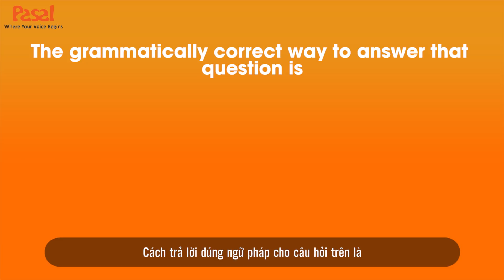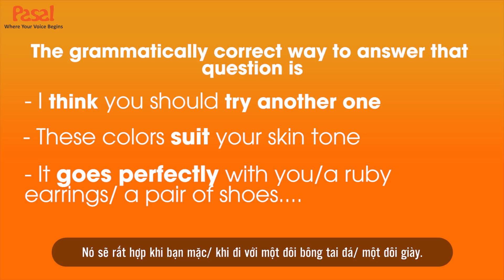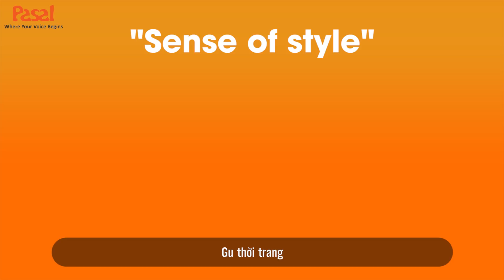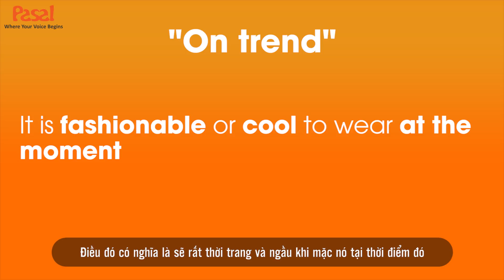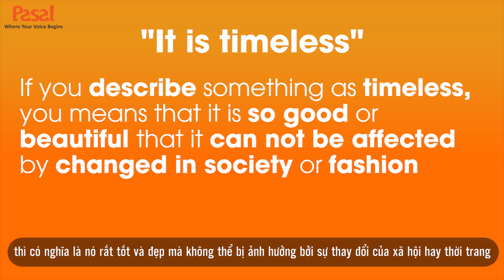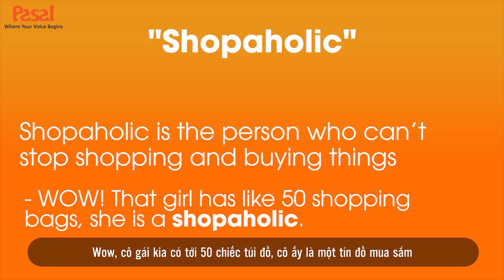🔴 Học tiếng anh giao tiếp THỰC | Số 4: I Have Nothing To Wear 👙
Số đặc biệt dành tặng chị em nhân ngày 20-10
''Em chẳng có gì để mặc cả'' - là câu nói quen thuộc của hầu hết các cô nàng mặc dù tủ quần áo sắp ''sập'' đến nơi.
Trong số Real English tuần này, Alice (Quynh Anh Nguyen) được bạn trai dẫn đi shopping, thử đồ tới tấp, cùng với việc tình cờ gặp 2 người bạn tại đây sẽ mang đến nhiều điều thú vị  lắm đây.
👉👉👉Vậy thì video lần này mang đến kiến thức gì:
- Hàng tá từ vựng về trang phục.
- ''Lỗi mốt'' hay ''thời thượng'' tiếng Anh nói ra sao...
- Các cách nhận xét về một bộ đồ của ai đó...
👉👉👉Rất nhiều kiến thức thực tế khác  về ăn mặc sẽ xuất hiện trong video này đấy nhé.
📣📣Cơ hội dành cho 1OO bạn đầu tiên:
Comment Số_Điện_Thoại xuống dưới ngay nhé.🤗🤗🤗
Cơ hội tặng ngay cặp vé xem phim khi đăng ký học Tiếng Anh giao tiếp tại Pasal.
✅ Tư vấn lộ trình học xóa bỏ mất gốc, tự tin giao tiếp.
✅ Trải nghiệm Free 1 buổi học Demo trực tiếp bằng phương pháp Effortless English và nhận ngay cho mình học bổng trị giá lên đến 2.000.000 VND khi đăng ký khóa học tại Pasal.
✅ Tặng vé xem phim FREE khi đăng ký theo cặp trước 20/10

"Tự sướng cùng tiếng Anh giao tiếp mỗi ngày" giúp bạn giao tiếp tiếng Anh tự tin sau 3 tháng 6 tháng
Real English Tập 1 - Have fun by my own.

🔥 Học tiếng Anh từ những tình huống thực tế đảm bảo sẽ giúp bạn
👉 Ứng dụng linh hoạt cấu trúc Tiếng Anh qua tình huống thực tế.
👉 Tạo phản xạ khi gặp những tình huống tương tự ngoài đời sống.
👉 Bổ sung lượng từ vựng mới và cấu trúc ngữ pháp thông dụng trong giao tiếp.

Đây là lí do chuỗi video Real English ra đời. Các bạn nhớ ủng hộ Pasal TV nhé.
Mỗi ngày xem 3-5 video học tiếng anh của Pasal, kết hợp với khóa học tiếng Anh toàn diện , tiếng Anh của bạn sẽ cải thiện nhanh chóng.

🔥 Xem thêm những playlist giúp bạn học tiếng Anh tốt hơn.

🔥 Like và Follow fanpage, website của Pasal để nhận những thông tin hữu ích trong hành trình học tiếng Anh của bạn